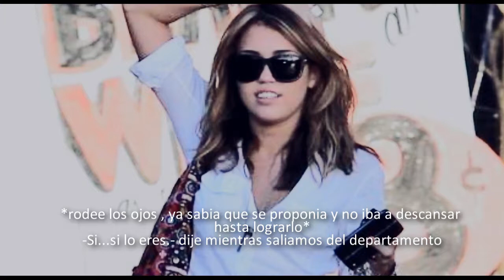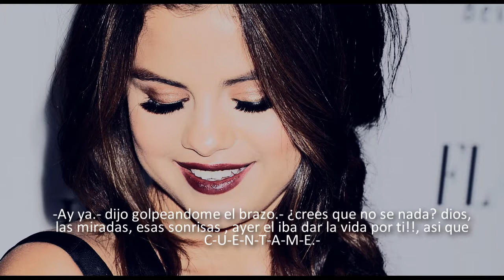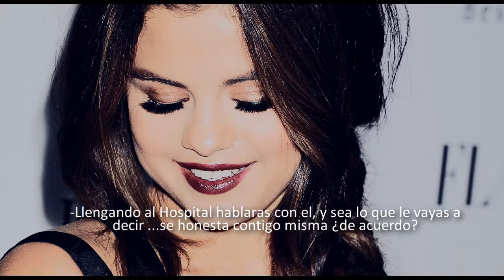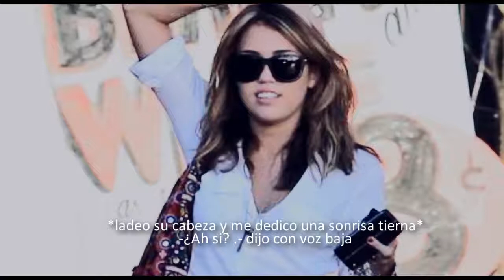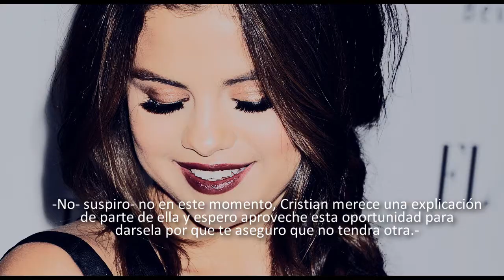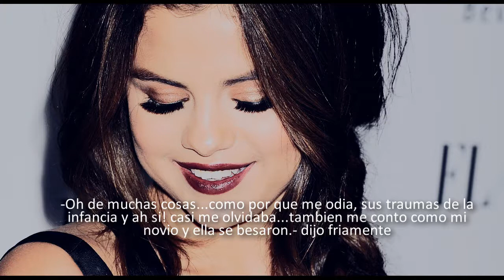Someone Else ♡ Capitulo 15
Hola gente bonita(:
♡AVISO IMPORTANTE♡
Bueno...les quiero dar la noticia que fui nominada a los LATIN SUMMER AWARDS! lo que me hace muy feliz :) y agradeceria muchisimo que me regalaran un voto en las siguientes categorias:
- Mejor Director
- Mejor Cortometraje ( Make a Wish)
- Mejor Novela Drama ( Dont let me go)
-Mejor Pelicula ( Una navidad inolvidable)
Aqui pueden votar:
y los amare por siempre si me regalan su voto.
Oh! y para los que me dicen que ya suba dont let me go, ya pronto! es que Eimy estuvo ocupada este ultimo mes por que se graduo de la escuela :) pero ya pronto les traeremos un nuevo capitulo, lo prometemos.

-xoch